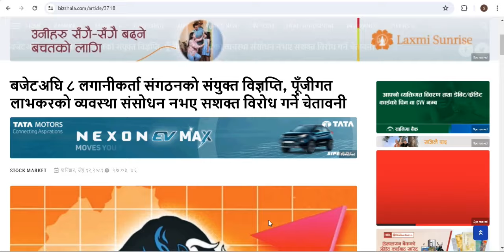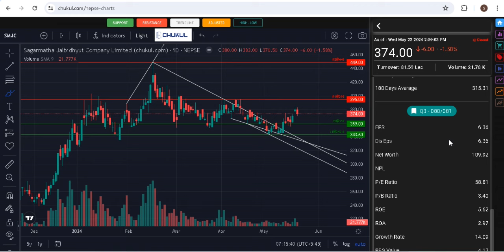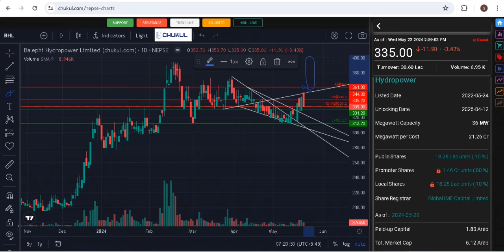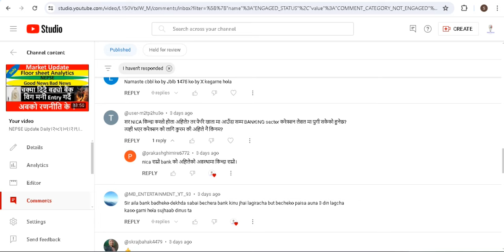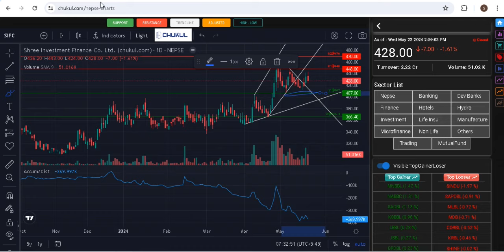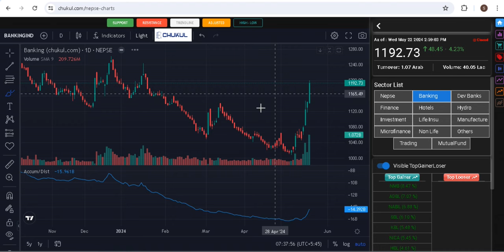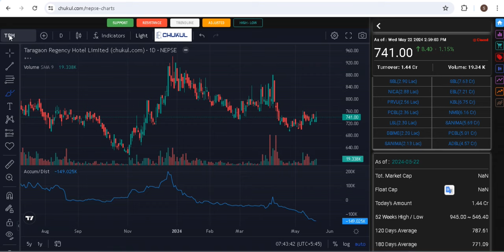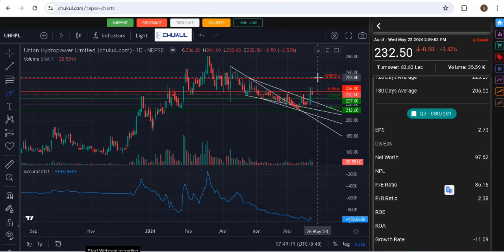Share Market।NEPSE।जिज्ञासा-प्रतिक्रिया १५५।share market news।question answer।stock ideas।stockideas